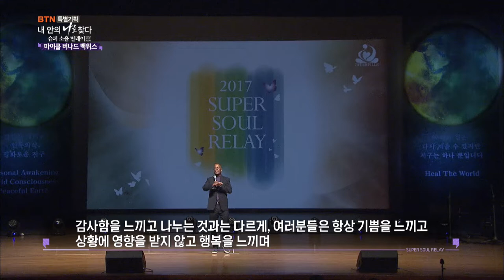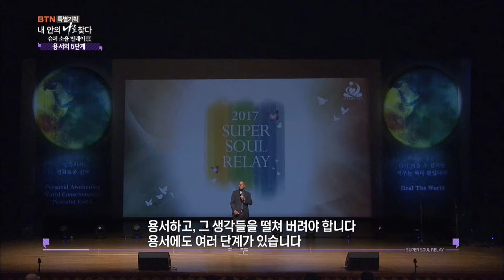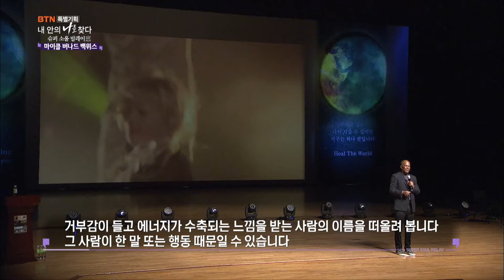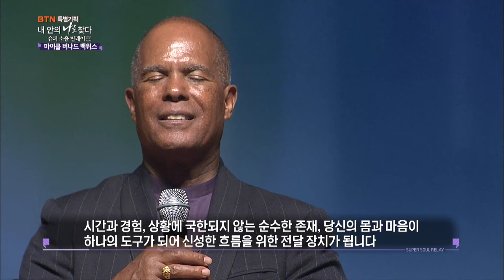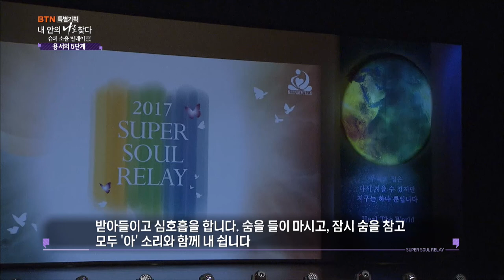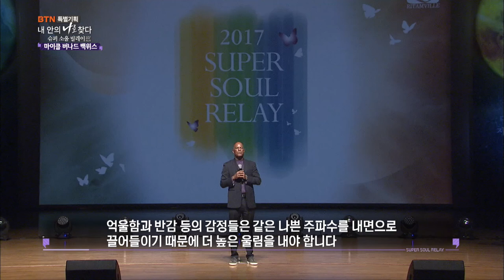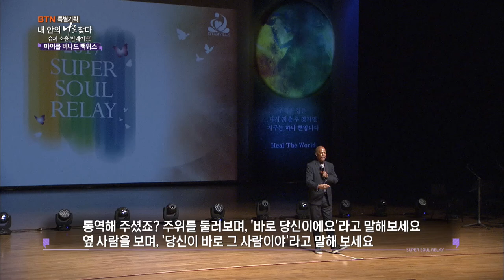Content and consciousness are different - Michael Bernard Beckwith [Super Soul Relay 8]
It's the 3rd "Super Soul Relay" with a world-renowned healing mentor in 2017. "Super Soul Relay" is a healing program of the yoga meditation group Ritamville, which invites world-renowned healing mentors and celebrities to relay messages for a better life every year. The event was accompanied by Michael Bernard Beckwith who was a healing mentor of the world's best-selling book "The Secret" and appeared on Oprah Winfrey's "Super Soul Sunday - The Secret Show.", Professor Kim Chang-ok, and former baseball player Park Chan-ho. As part of the social contribution campaign, Dr. Michael Bernard and Professor Kim Chang-ok gave a special lecture for correction and edification of prisoners at the Seoul Eastern Detention Center.

The sea is made up of water, but there are contents such as algae and fish in the sea.
Just as these contents are not the sea itself, there are contents such as thoughts and opinions in our minds, but this is not our consciousness itself.
When we have insight through meditation and prayer, we can clearly distinguish between these contents and ourselves and realize them.